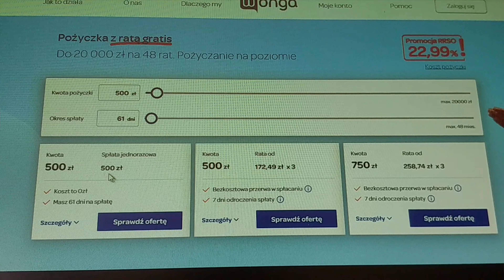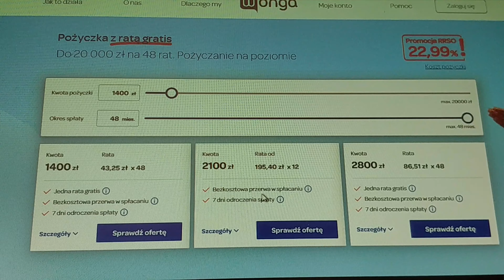Wonga Pozyczka - Za Darmo do 3000 zł ; Czy Warto ....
Wonga to firma finansowa, która od lat cieszy się uznaniem klientów poszukujących szybkich i łatwo dostępnych rozwiązań finansowych. Na stronie internetowej Wonga.pl oraz na platformie Wongacom można znaleźć szeroką gamę produktów, w tym Wonga kredyt i Wonga chwilówka, które są dostępne dla osób potrzebujących pilnej gotówki.
Pożyczki online Wonga są łatwe do uzyskania dzięki prostemu procesowi aplikacyjnemu, co przyciąga klientów szukających wygodnych rozwiązań finansowych. Wonga bez BIK to opcja dla tych, którzy mają trudności z uzyskaniem tradycyjnego kredytu ze względu na negatywną historię kredytową.
Wonga kom to popularne hasło wśród osób szukających informacji na temat tej firmy finansowej. Korzystając z Wonga aplikacja, klienci mogą łatwo zarządzać swoimi pożyczkami oraz składać wnioski o nowe produkty finansowe.
Wonga chwilówki w 15 minut to idealne rozwiązanie dla tych, którzy potrzebują szybkiego dostępu do gotówki. Opinie na temat Wonga chwilówek są zróżnicowane, jednak wiele osób chwali szybkość i łatwość uzyskania pożyczki.
Kalkulator Wonga pozwala klientom obliczyć koszty pożyczki oraz harmonogram spłat, co umożliwia świadome podejmowanie decyzji finansowych. Wonga kredyt konsolidacyjny to opcja dla tych, którzy chcą uporządkować swoje zobowiązania finansowe w jedną korzystną ratę.
Wonga pierwsza pożyczka za darmo to oferta skierowana do nowych klientów, którzy mogą skorzystać z pierwszej pożyczki bez dodatkowych kosztów. Wonga.pl SP z oo jest legalnym podmiotem działającym na rynku finansowym, co daje klientom pewność i zaufanie.
Wonga a BIK to temat często poruszany przez klientów, którzy zastanawiają się nad swoją zdolnością kredytową. Wonga logowania są dostępne dla zarejestrowanych klientów, którzy mogą śledzić swoje pożyczki i spłaty.
Wonga od ilu lat działa na rynku finansowym, oferując swoje usługi klientom potrzebującym szybkiej pomocy finansowej. Woonga.com to popularny adres internetowy, pod którym można znaleźć informacje na temat produktów i usług oferowanych przez Wonga.
Wonga pożyczka za darmo to doskonała okazja dla osób, które potrzebują szybkiego zastrzyku gotówki bez dodatkowych kosztów. Dzięki szerokiej gamie produktów i elastycznym warunkom spłaty, Wonga pozostaje jednym z wiodących graczy na rynku pożyczek krótkoterminowych.